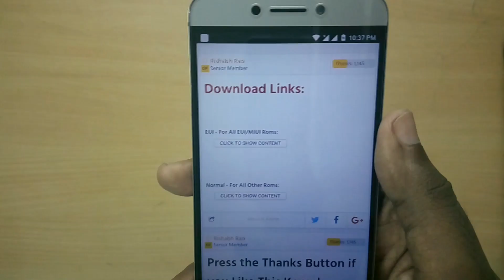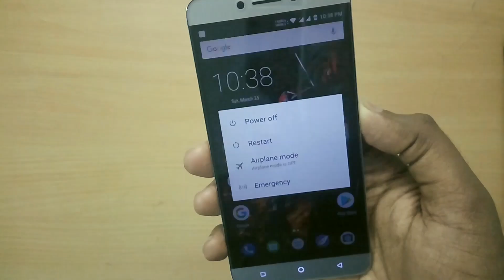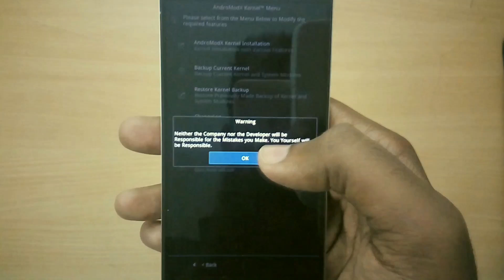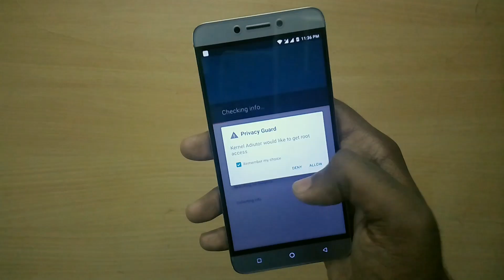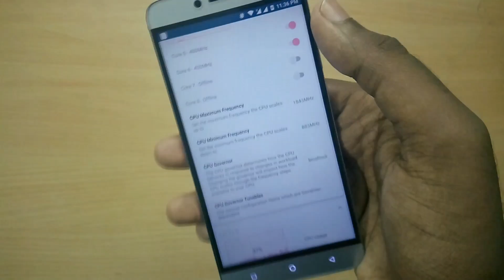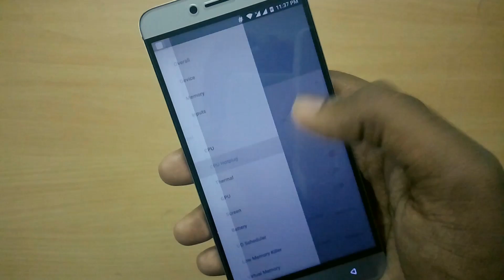LeEco Le 2 - AndroModX v2.0(all roms)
Download links